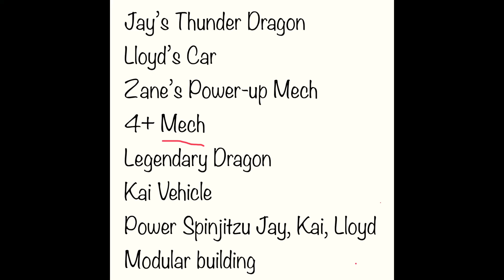Ninjago news: 2022 set list- dragon!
I think I know what the 2022 legacy legendary dragon might be…